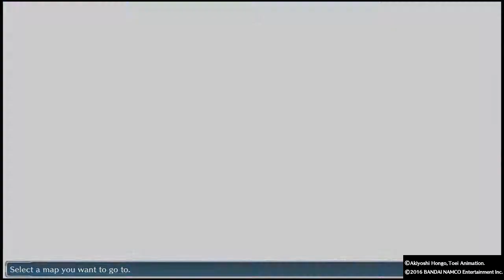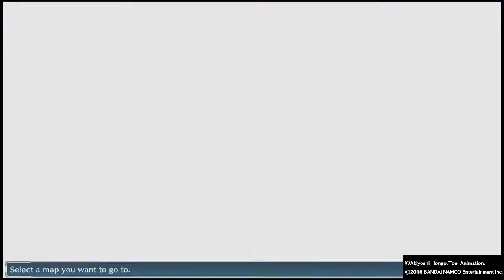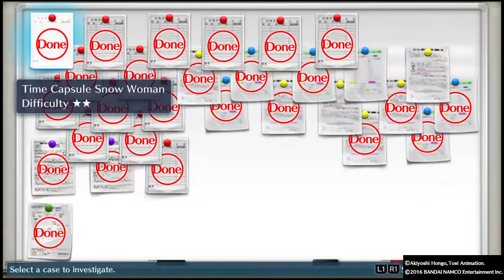Jesmon Awaken Ep. 30 | DIGIMON STORY CYBER SLEUTH